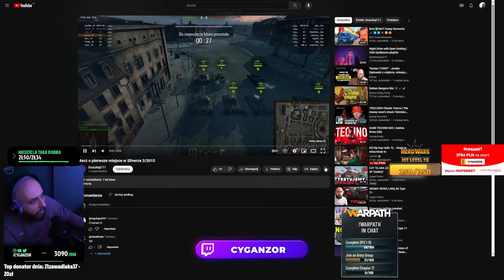CYGAN OGLĄDA DAWNE TURNIEJE